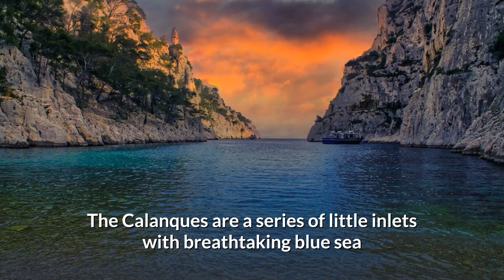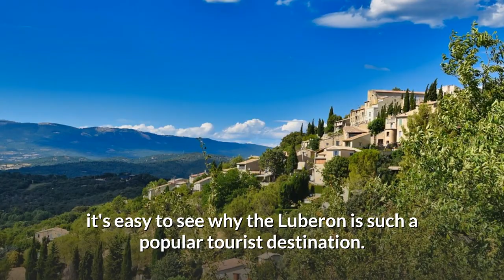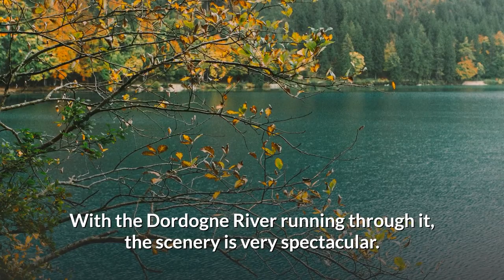10 best places to visit in France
France is one of those amazing countries that’s so diverse and vast, that you could literally spend months exploring, and still not even touch the surface. From the boulevards of Paris, to the fashionable seaside resorts of the Côte d'azure. Fairy-tale castles, glorious cathedrals, and picture-perfect villages, France offers some of the most beautiful attractions in the world.
Honestly, no France travel is complete without visiting every city in the country, but since that's not everyone's cup of tea!

Timestamps:
0:00 - Intro
1:12 - Marseille
2:22 - Lyon
3:15 - Strasbourg
4:10 - Loire Valley
5:06 - Bordeaux
6:10 - Luberon
6:50 - Mont Saint-Michel
7:24 - Dordogne
7:58 - French Riviera
8:53 - Paris

Top 10 Beautiful Places to Visit in France
10 Top Tourist Attractions in France
TOP 10 Things to Do in PARIS